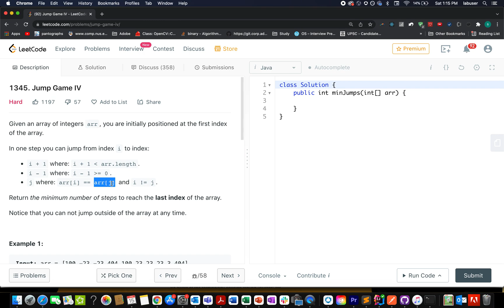Jump Game IV | Leetcode 1345 | Live coding session 🔥🔥 | Leetcode hard | BFS traversal 💯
👉Here is the solution to "Jump Game IV" leetcode question. Hope you have a great time going through it.